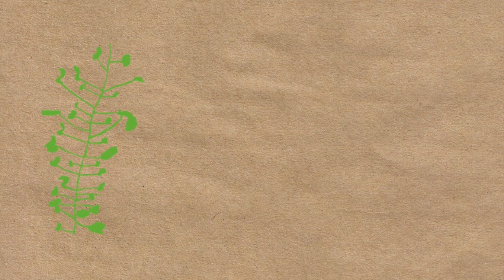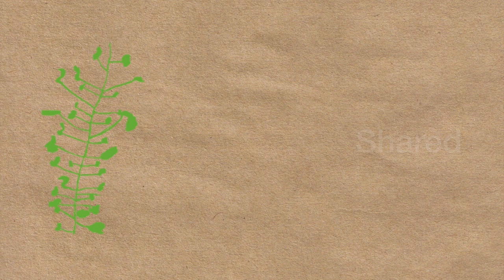The Enviroschools Journey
Six passionate young New Zealanders share their experiences of being part of the Enviroschools Programme, express what Enviroschools means to them and how being part of Enviroschools has influenced or shaped their actions and life choices outside of school.

Many thanks to Sophie Handford for putting together this great video for Toimata Foundation